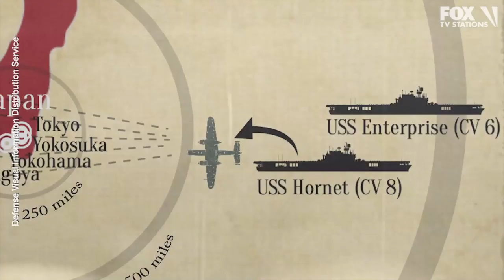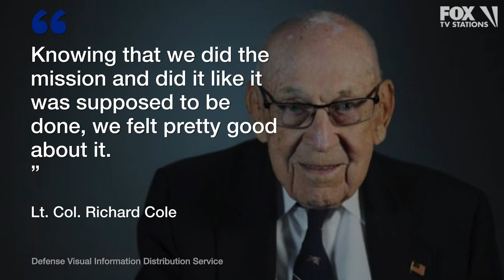Last of the WWII 'Doolittle Raiders' dies at age 103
The last of World War II’s daring ‘Doolittle Raiders’ has passed away. Lt. Col. Richard Cole died Tuesday in San Antonio at the age of 103. STORY